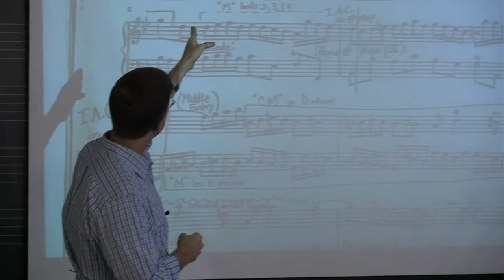Studying music at Truman